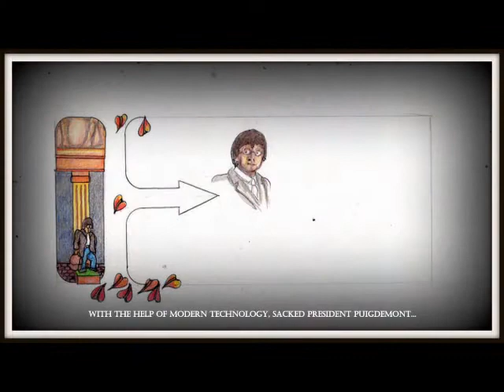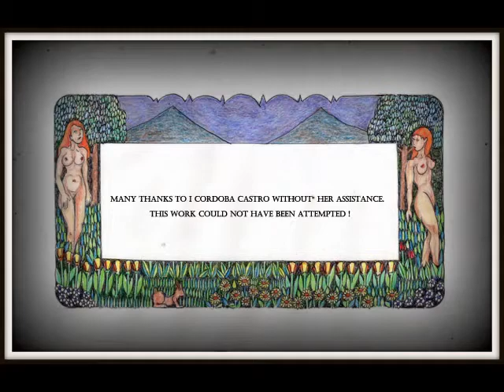An Eye to Cataluña- Autumn 2017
Contemporary History. Events in Iberia in the autumn of 2017. The start of the disintergration of Europe. Is this the end of 'Pax Europa' ?